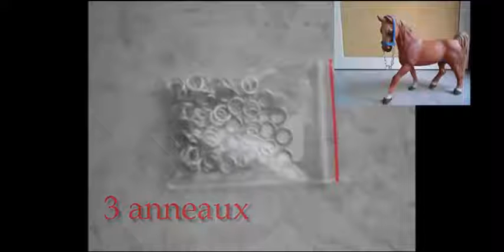[Tuto n°4] Comment faire un licol schleich ?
Coucou tout le monde aujourd’hui je vous présente un tuto : comment faire un licol schleich ?
Ce sont les mêmes licol que ceux de la marque schleich.
J’espère que ça vous aura aidé !
a +